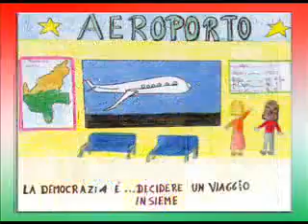Parlawki Sant'Elia per sito